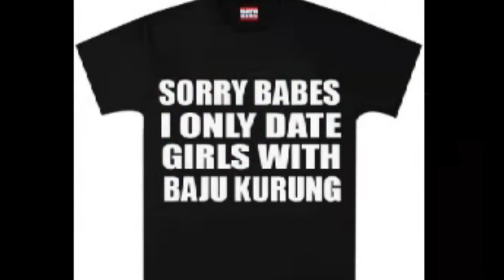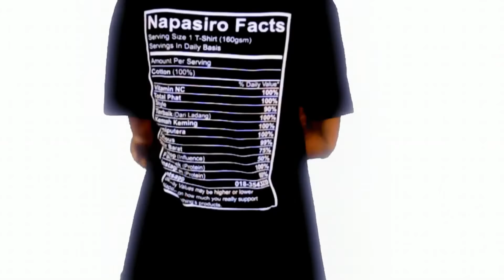Iklan Napasiro 2016 Official Video